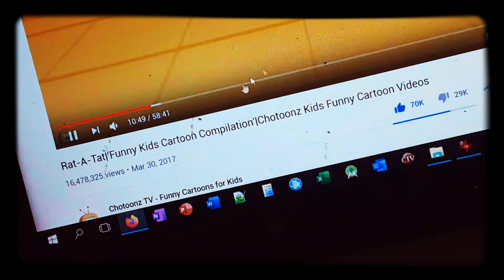Rat a tar lan jingling